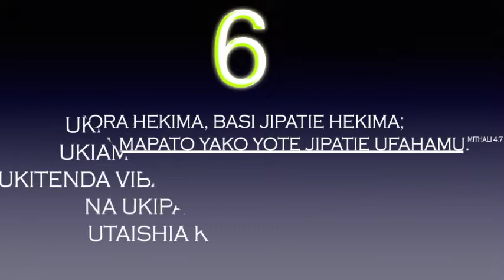B3: MKRISTO NI NANI? | MWL. HURUMA GADI | 08.01.2020